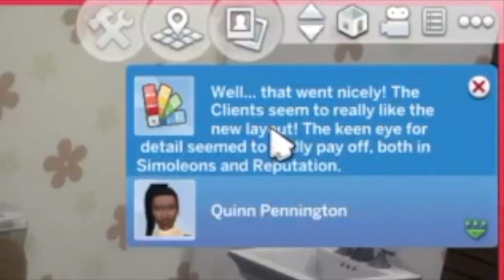Successful Renovation! | Dream Home Decorator Part 2